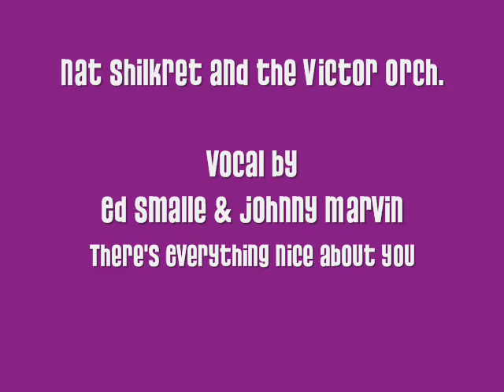1920s Music of Nat Shilkret & Victor Orch - There's Everything Nice About You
1920s music of Nat Shilkret & The Victor Orchestra - There's Everything Nice About You
recorded 4/19/1927
vocal by Ed Smalle and Johnny Marvin